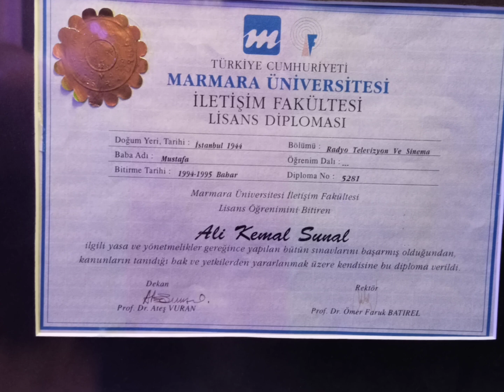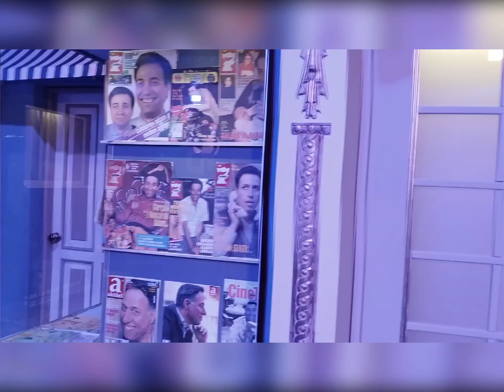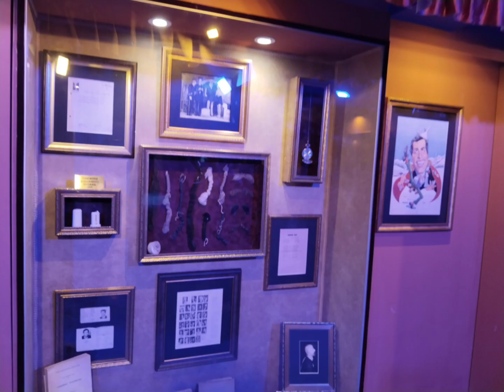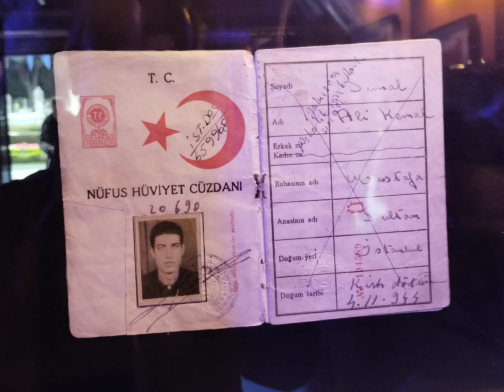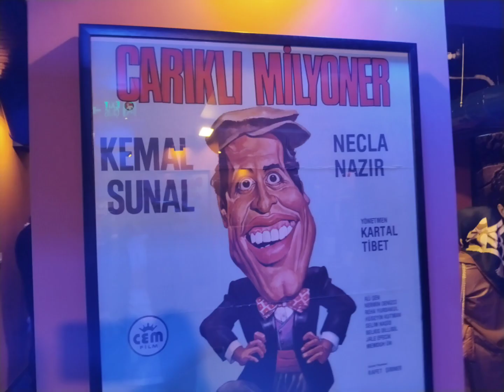Kemal Sunal Müzesi İBB Kültür AŞ Göztepe Kadıköy İstanbul